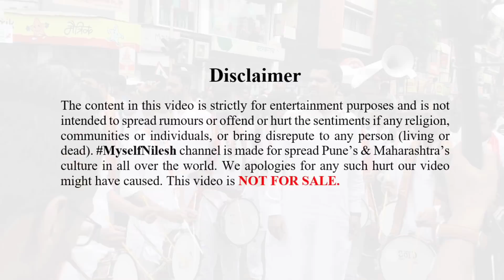HD: ShivMudra Dhol tasha Pathak | S3 Episode 6 | Tambadi Jogeshwari PUNE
HD: ShivMudra Dhol tasha Pathak #6 | Tambadi Jogeshwari PUNE
शिवमुद्रा ढोल ताशा पथक | पुणे गणपती (गणेशोस्तव) उत्सव २०१७
ShivMudra Dhol tasha Pathak - Tambadi Jogeshwari | Pune # Ganpati Festival 2017 | Aagaman miravnuk | Part - 6

CHANNEL चे उद्धिष्ठ : पुण्यातील व अखंड भारतातील हिंदू संस्कृती आणि पारंपारिक वादन संस्कृती जगभरात पसरावी आणि सदैव वाढतच जावी.
भेटूया पुढच्या व्हिडिओ मध्ये ... Channel वरील इतर व्हिडीओ नक्की पहा !!!
हिंदूंनो आता तरी जागे व्हा !!!
सदैव आपला ऋणी  🙏🏻 निलेश भगत.